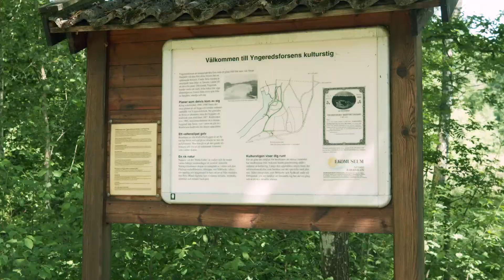Hallands vackraste väg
Sträckan mellan Askome och Gällared i Falkenbergs inland har röstas fram som Hallands vackraste väg. Och här är sannerligen vackert. Vägen följer tätt intill Ätrans vatten och bjuder på fantastiska vyer, på en del ställen går vägen till och med rakt över vattnet.

Den en och en halv mil långa vägen börjar i Askome, här färdas du utmed Ätraforsdammen och vidare genom ett lantligt landskap. Du passerar flera bra picknickställen med bord och bänkar. Yngeredsforsen ingår i Ekomuseum Nedre Ätradalen och är väl värt ett stopp. När du närmar dig Gällared tätnar skogen som ramar in Ätran. Här finns en rik flora och fauna. Till exempel hittar du natt och dag, strandveronika och nattvioler här.

Det finns ingen avgränsad cykelväg men eftersom vägen är inte så trafikerad fungerar det utmärkt att cykla.

🎥 Hidvi Group